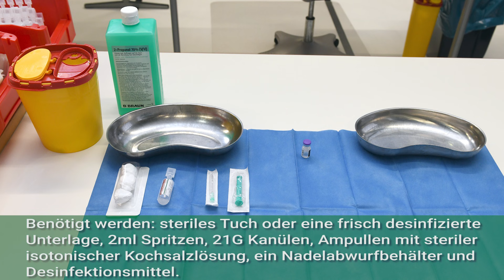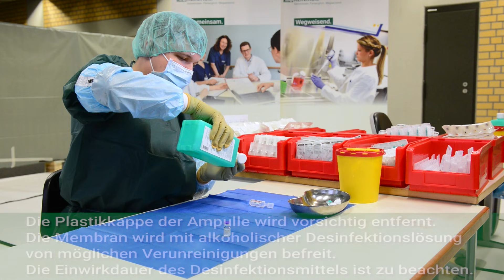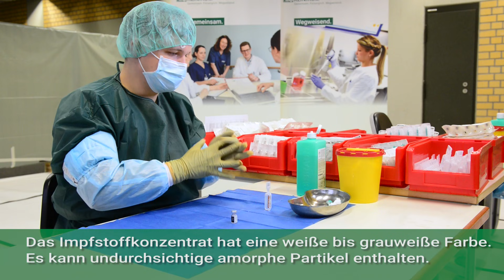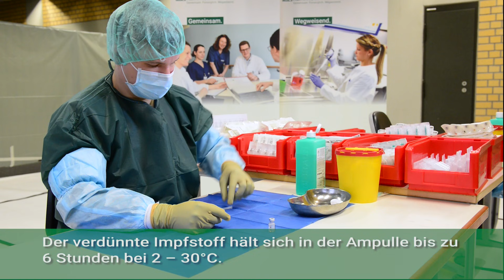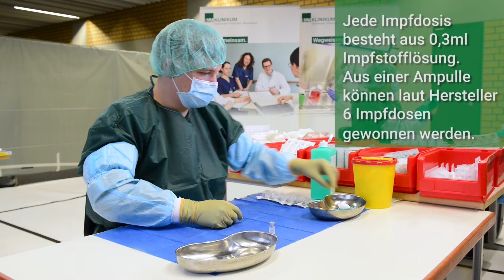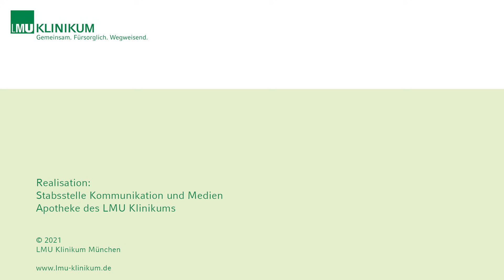Comirnaty Handling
Im vorliegenden Video wird die korrekte Zubereitung des mRNA-Impfstoffs der Firma BioNTech/Pfizer (Comirnaty(R)) gegen Covid-19 erklärt und demonstriert.